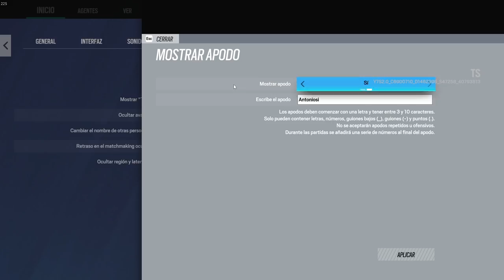Cambios SECRETOS de VECTOR GLARE | Caramelo Rainbow Six Siege Gameplay Español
✅ Cambios SECRETOS de VECTOR GLARE en este Gameplay de Rainbow Six Siege español en Vector Glare.